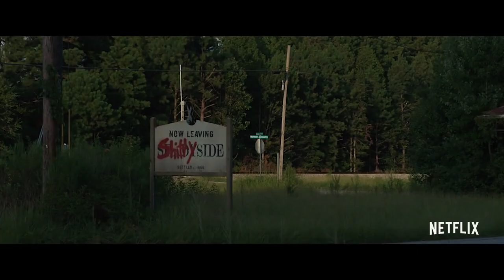FEAR STREET - PART 1 1994 TRAILER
LATEST MOVIE & SERIES TRAILERS!